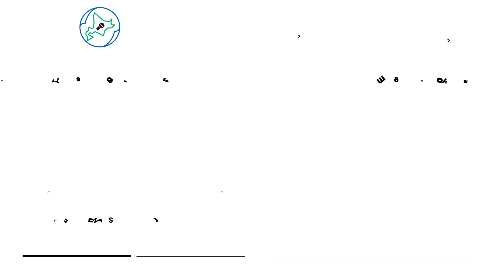Justin vs MurM｜BEST8 - Hokkaido Beatbox Battle SHICHIHENGE『七変化Vol.7』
BEST8 (60,60,60,60) 60秒2本
5票中3票ドローで延長戦(60,60) 60秒1本

・大会名　　　　　北海道beatbox Battle『七変化Vol.7』
・開催日時　　　　5月5日(日)13:00~19:00
・開催場所　　　　札幌Cube Garden
・大会内容　　　　Solo部門当日予選20名
                                    Solo部門BEST8・タッグ部門BEST4
　　　　　　　　　JUDGE SHOWCASE
　　　　　　　　　GUEST LiVE SHOWCASE

・有観客　　　　　あり
・観戦スタイル　　スタンディング
・オンライン配信　あり(有料)

・Solo部門Judge     CoLoA / Fuga / 脱走 / Whitea
・Tag部門Judge      MiCo / iLLDEM

・バトル解説 　　   momimaru

《七変化協賛》
『SOWENiGM@』様

【↓Justin・SNS関連はこちら↓】

【↓MurM SNSアカウントはこちら↓】

【↓七変化公式SNSアカウントはこちら↓】

【↓Hokkaido BeatboxSNS関連はこちら↓】